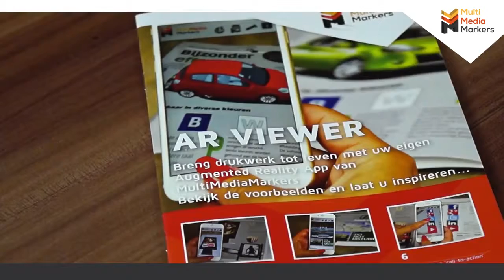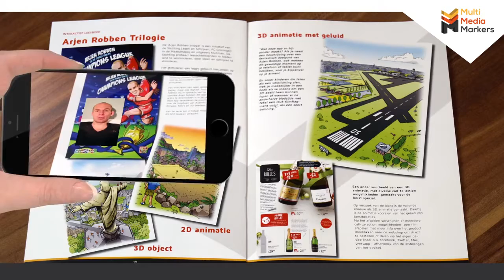Augmented Reality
Thanx to watching us

ps. This is not our team video. This ones Ive rented for a while from you guys until i'll have made mine one.
We just start bussines up.
Thanx for understanding .

Dirty Ed.
AR Developer.